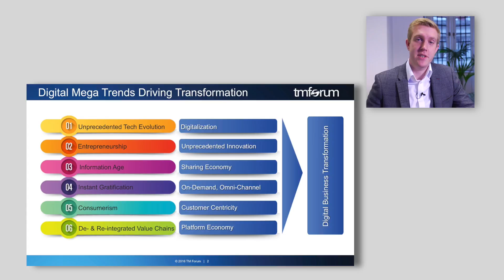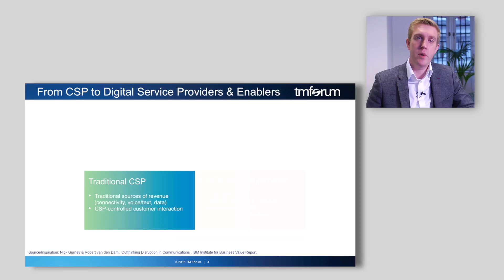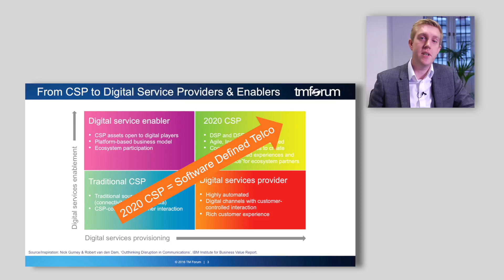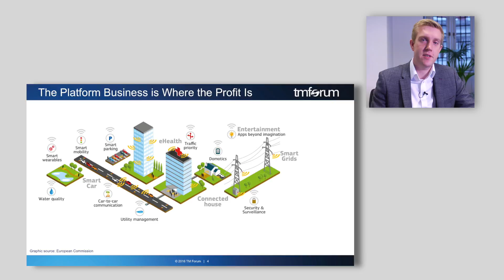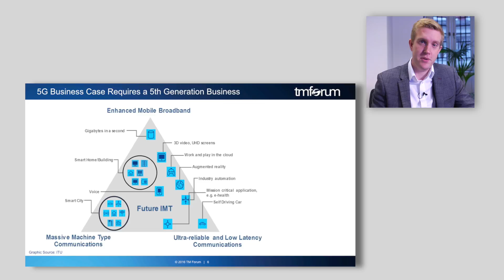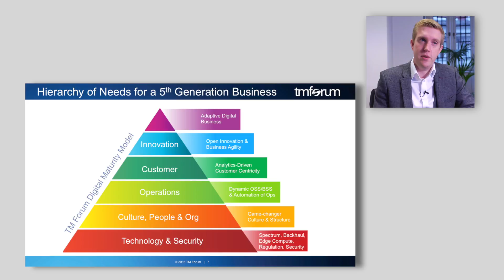The New Digital Business Reality (Part 1)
In this first part of a three-part series, Nik Willetts discusses the imperative for communications service providers (CSPs) to transform into digital service providers (DSPs) to drive revenue growth, what they can learn from native platform businesses, and the hierarchy of needs for a fifth generation business.